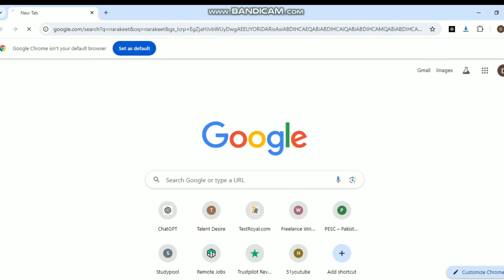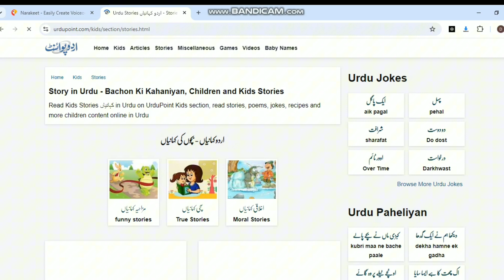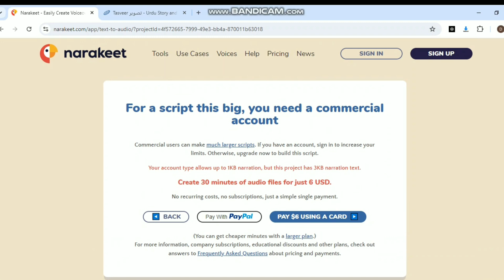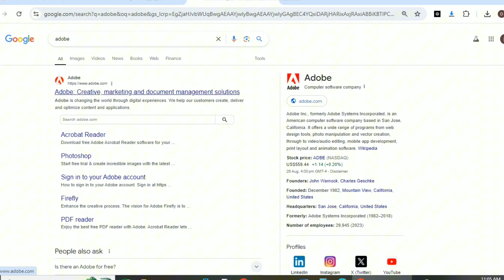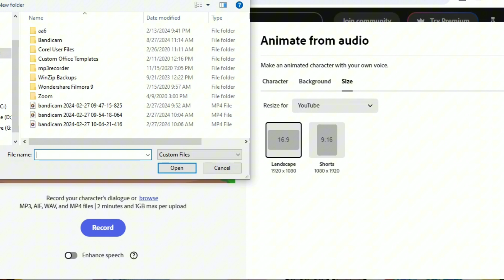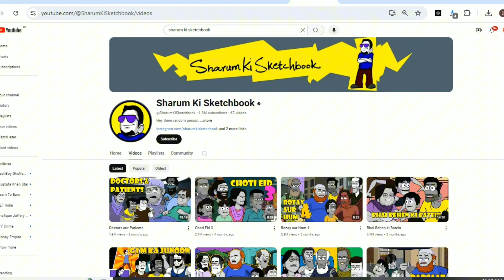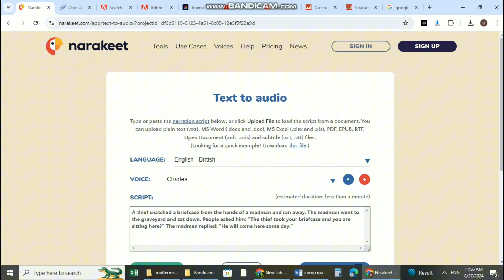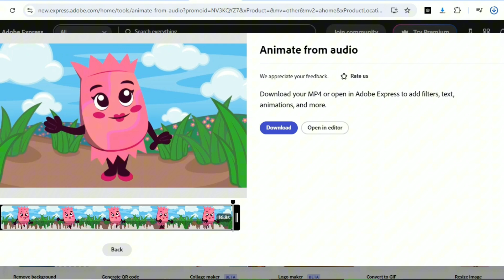Earn $22 per assignmemt| Copy Paste Jobs | Easy tasks | Work From Home | Writing Job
Aslam u Alaikum
This video is about Earn $22 per assignmemt| Copy Paste Jobs | Easy tasks | Work From Home | Writing Job
Queries Solved:-
Assignment Jobs Alert In Pak/Ind
Earn $700 Handwriting work
earn money by writing
Earn 50000 Daily Via Handwriting Jobs
Home Handwriting Jobs
Earn Online
Online Writing Job for everyone
mail check kaise kare
online work
what is content writing
google adsense
handwriting jobs
how to earn from zindagi app
freelance
online job
online jobs
mr how
part time jobs for students
writerbay
upwork writing jobs
online writing jobs from home
simple writing jobs from home
part time writing jobs from home
writing jobs from home australia
writer job at home
paragraph writing jobs online
paid online writing jobs no experience
freelancing with zero experience
freelancing
freelancing without experience
freelancing portfolio
freelancing groups
freelancing tips
how to start freelance business
freelancing tips for beginners
skills for freelancing
freelancing with zero skill
fiverr
upwork
freelancer
Earning App
Real Earning App 2024
Content writing
blog writing
Rewrite Content
Data Entry
seo jobs
Real Earning
Digital Marketing
essay writing
writing jobs

Regards
Mehwish